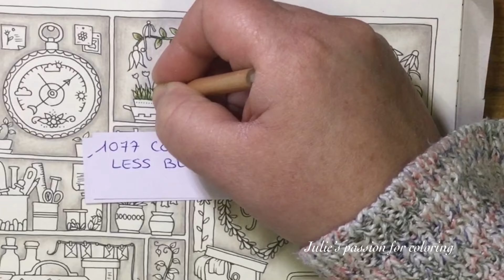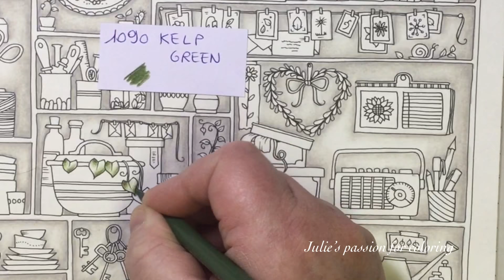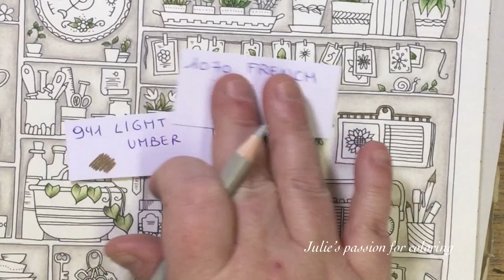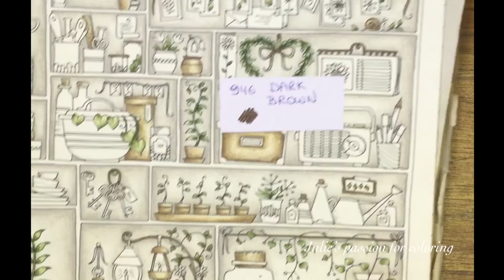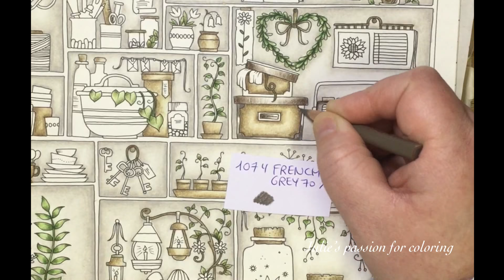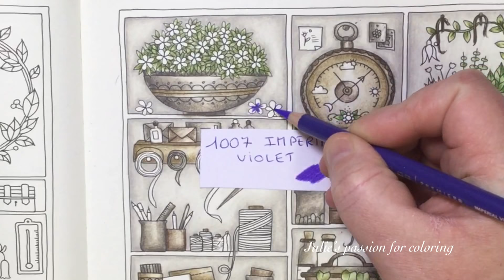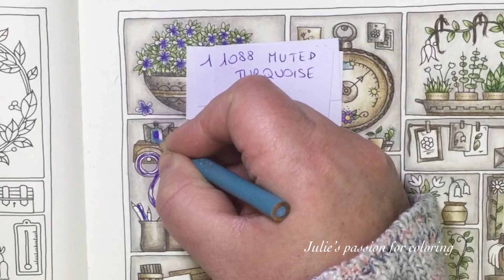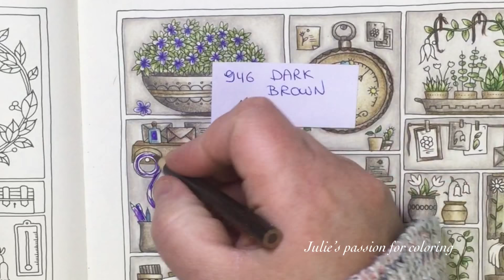WORLD OF FLOWERS by Johanna Basford - prismacolor pencils - color along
Book: world of flowers by Johanna Basford
Pencils: prismacolor pencils
Numbers :

1090 kelp green
1077 colourless blender
1070 French grey 30%
1008 Parma violet
932 violet
1007 imperial violet
941 light umber
1078 black cherry
934 lavender
946 dark brown
1074 French grey 70%
1088 muted turquoise
940 sand

Extender: Derwent

Facebook: julie's passion for coloring